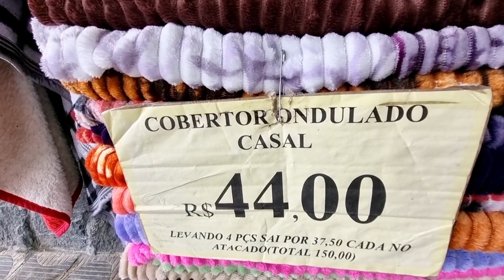Feira livre de APARECIDA SP Sejam bem vindos (a) ao canal INSCREVA-SE 🙋‍♂️😀